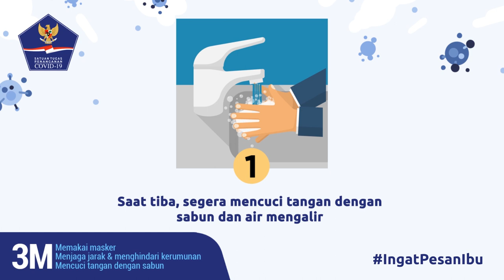Protokol Kesehatan di Tempat Kerja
Saat berada di tempat kerja, ini protokol kesehatan yang wajib Anda patuhi.